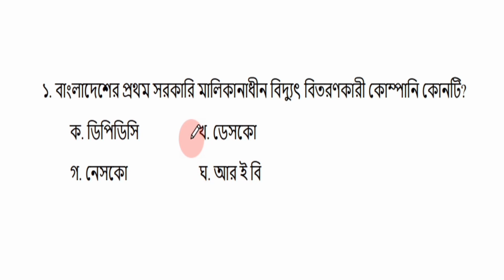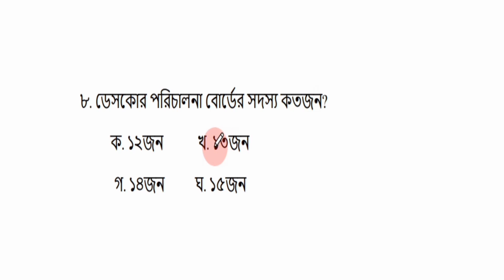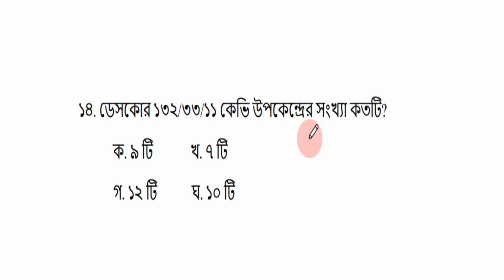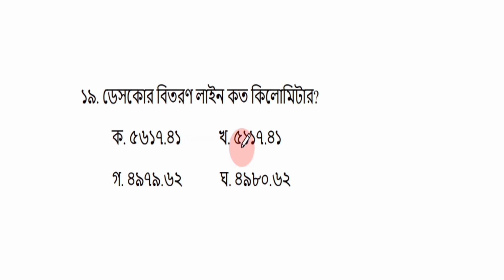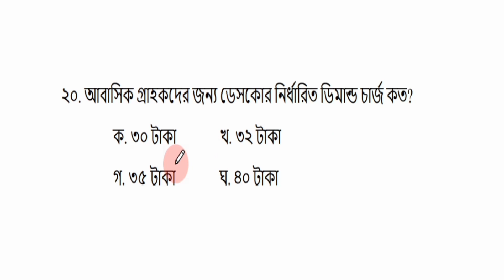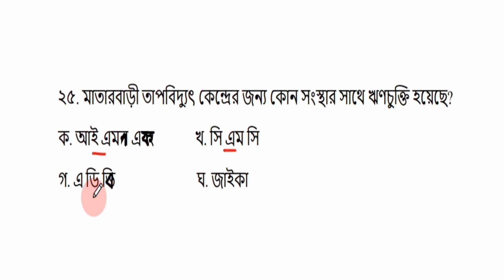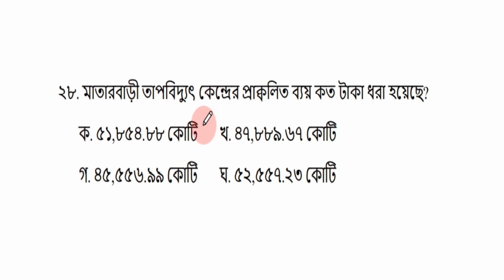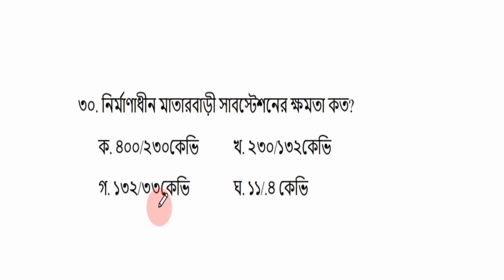DESCO এবং CPGCBL সম্পর্কিত গুরুত্বপূর্ণ MCQ ।। All Updated Information ।।